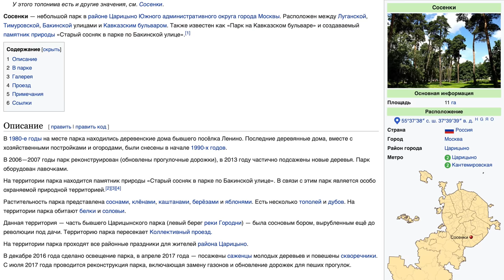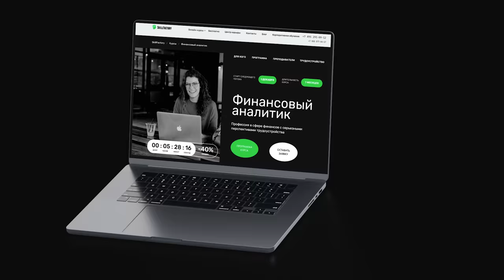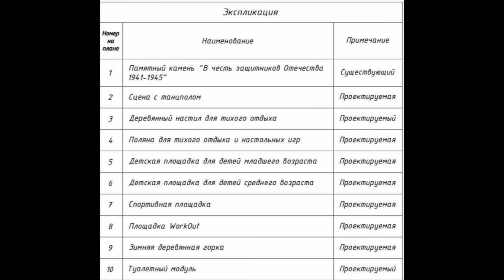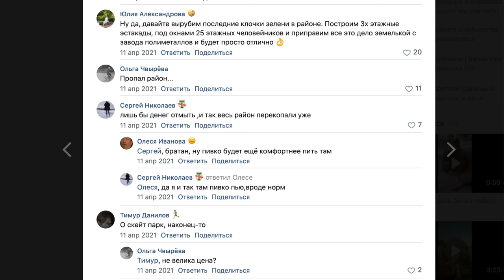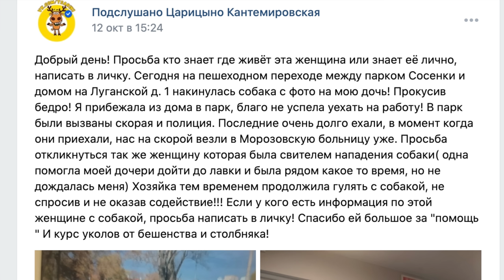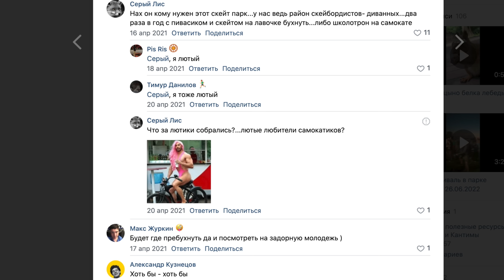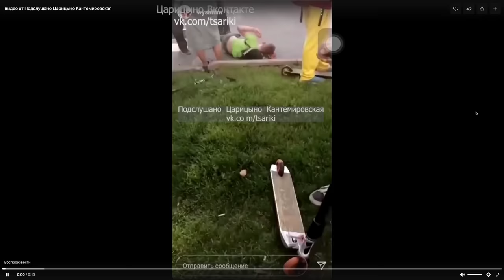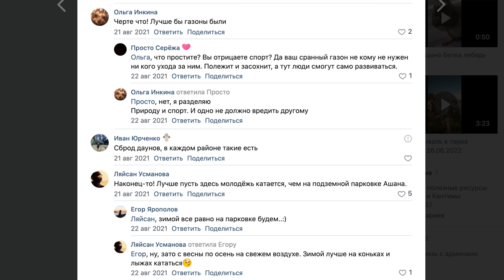ЛЮДЯМ ПЛЕВАТЬ ДРУГ НА ДРУГА или ВСЕМ НЕ УГОДИШЬ - И НЕ НАДО? СПЕЦИАЛЬНЫЙ РЕПОРТАЖ ИЗ МОСКВЫ.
Научитесь внедрять IT технологии в бизнес. Зарабатывайте. Растите в карьере.
Всем не угодишь - да и не надо! Пословица у которой нет даже примерной даты появления. А смысл кроется в деталях. Я решил затронуть эту тему на небольшом примере. Вот все это окружает каждого из нас по всей стране и всему миру в целом.